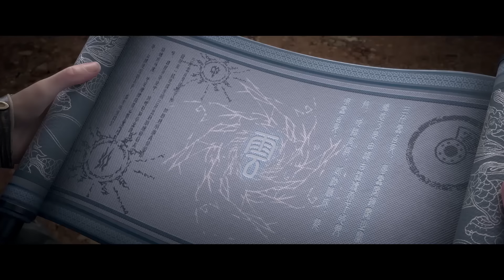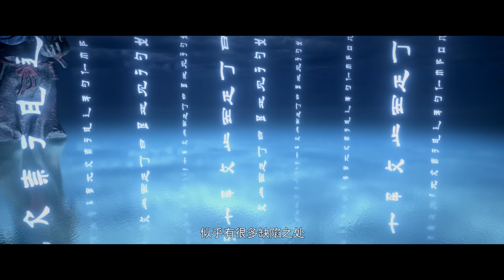🪓【中洲戰鬥大合輯】僥倖獨闖中洲，戰鬥永不停歇！四方閣大會勇戰鳳清兒，名震中洲北域！ ！【斗破苍穹 | Battle Through the Heavens 】